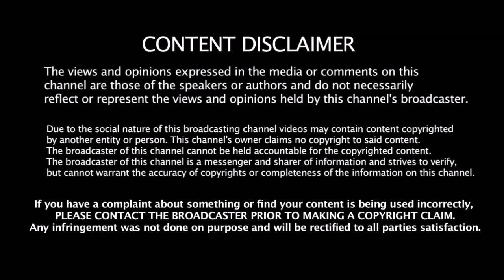தலைவர் ஆனதும் கங்குலி செய்யப்போற முதல் காரியம் இதுதான் - அப்செட்டில் தோனி ரசிகர்கள்